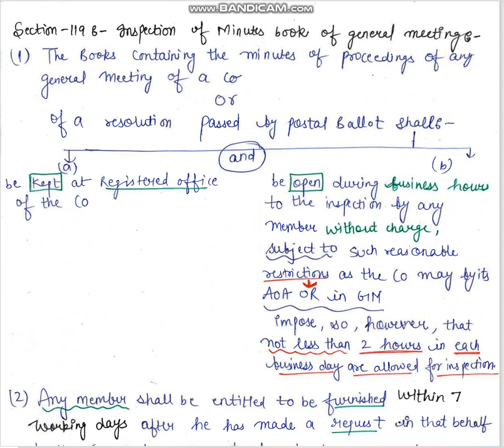inspection of minutes book of general meeting|section 119 of companies act 2013